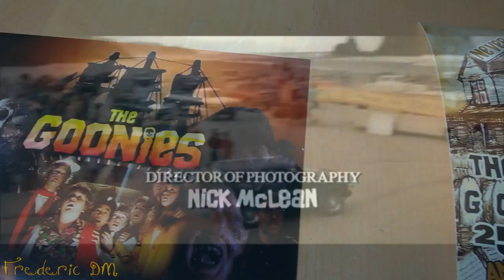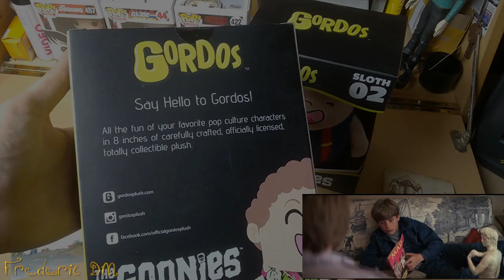The Goonies Plush Gordos 30th Anniversary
Les Goonies (The Goonies) est un film d'aventures américain réalisé par Richard Donner, sorti en 1985.
    Sean Astin (VF : Damien Boisseau) : Michael Walsh alias « Mikey »
    Josh Brolin (VF : Éric Baugin) : Brandon Walsh alias « Brand », frère aîné de Mikey
    Jeff Cohen (VF : Guillaume Boisseau) : Laurent Cohen alias « Choco » (« Chunk » en VO)
    Corey Feldman (VF : Mathias Kozlowski) : Clark Devereaux alias « Bagou » (« Mouth » en VO)
    Ke Huy Quan (VF : Rodolphe Schacher) : Richard Wang alias « Data »
    Kerri Green (VF : Céline Ertaud) : Andrea Carmichael alias « Andy »
    Martha Plimpton (VF : Françoise Dasque) : Stephanie Steinbrenner alias « Steph »
    John Matuszak (VF : Richard Darbois6) : Lotney Fratelli alias « Cinoque » (« Sloth » en VO)
    Robert Davi (VF : Mario Santini)  : Jake Fratelli
    Joe Pantoliano (VF : Philippe Peythieu)  : Francis Fratelli
    Anne Ramsey (VF : Paule Emanuele) : Mama Fratelli
    Lupe Ontiveros (VF : Tamila Mesbah) : Rosalita
    Mary Ellen Trainor (VF : Frédérique Tirmont) : Irene Walsh
    Keith Walker (VF : Jean-Pierre Moulin) : Irving Walsh
    Curt Hanson (VF : Jacques Brunet) : Elgin Perkins
    Steve Antin (VF : Vincent Ropion) : Troy Perkins
    Michael Paul Chan : le père de Data
    Jack O'Leary (VF : Claude Joseph) : le reporter n°1
    Joël Wayne Warner : Chester Copperpot (caméo photographique)
    Richard Donner : un policier (caméo non crédité)
    Cyndi Lauper : elle-même à la télévision (caméo)